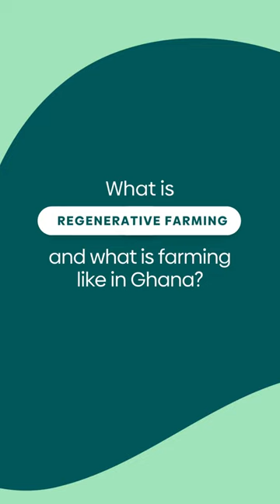The benefits of regenerative farming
In April, Erika and Scott (@adifferentway___) from @thepondfoundation had a catch up.

In this clip, you’ll find out the benefits of regenerative farming and how it empowers and supports our partner farming communities in Ghana.  🌱